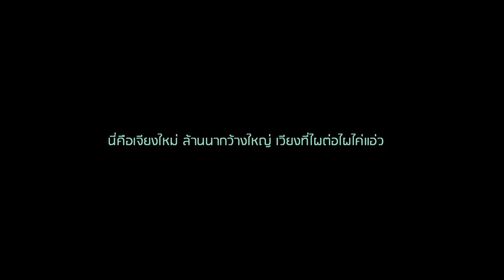【MV 】เพลง CGM48 ( Chiang Mai Forty Eight ) CGM48 SENPAI CGM48 รุ่นที่ 1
CGM48 MEMBERS
CGM48 Team C
CGM48 Trainee
CGM48 Official Facebook :